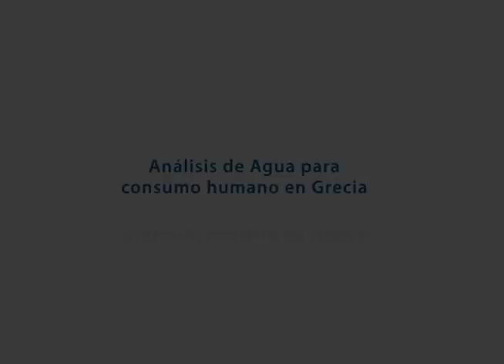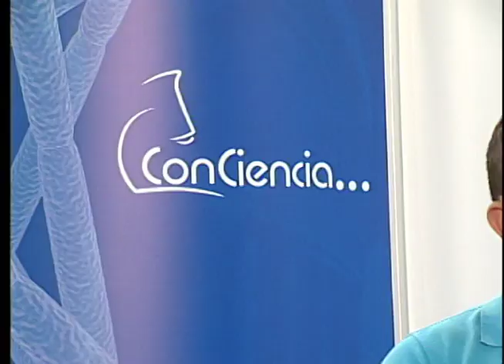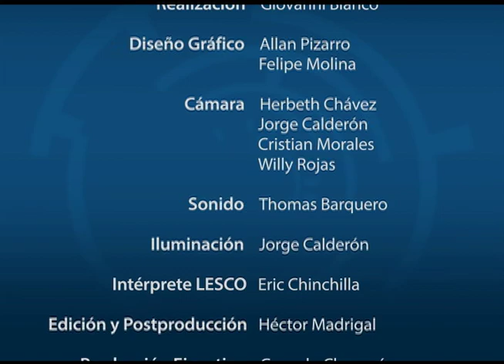ANALISIS FISICO Y QUIMICO DE LA ASADAS EN GRECIA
El profesor John Diego Bolaños comparte sus investigaciones relacionadas con el análisis microbiológico, físico y químico del agua que administran las ASADAS en Grecia.